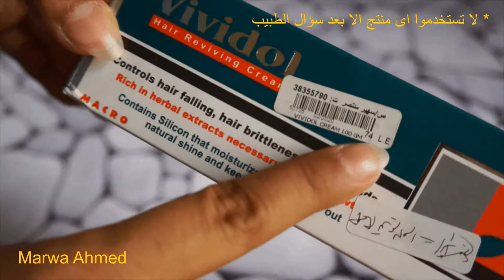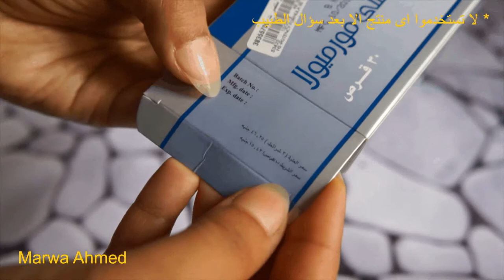تجربتى مع علاج تساقط الشعر وكثافه الشعر | Hair loss treatment And hair density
تجربتى مع المنتجات الطبيه لعلاج تساقط الشعر الناتج عن المواد كيميائيه

متنسوش تتابعوني علي :
instgram : marwaahmed_92